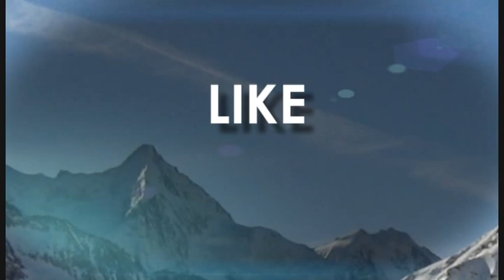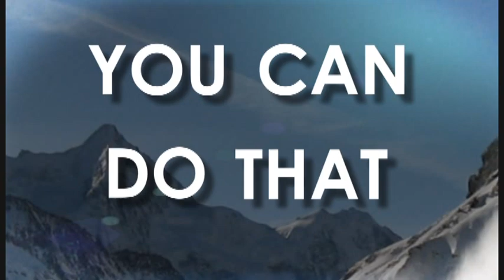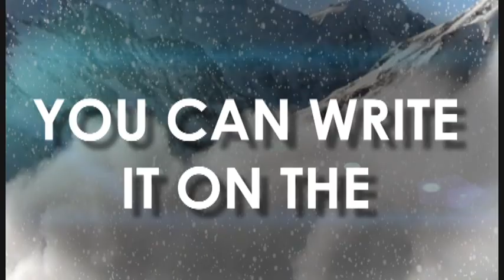WRITERS - Avalanche (Official Lyric Video)